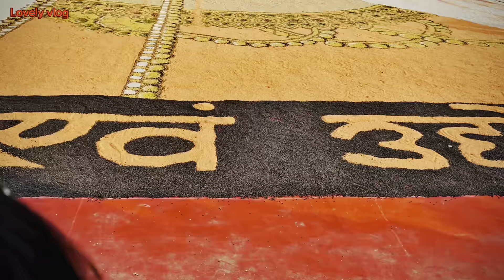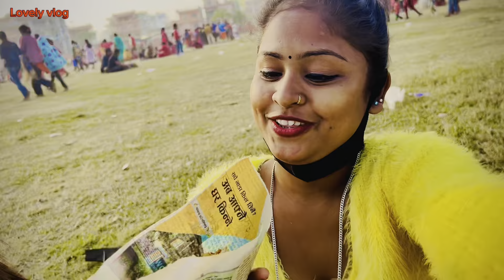आनाज सबसे बनल भगवान के मुर्ती मिथिलामे॥lovely maithili vlog॥lovely vlog#maithili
आनाज सबसे बनल भगवान के मुर्ती मिथिलामे॥